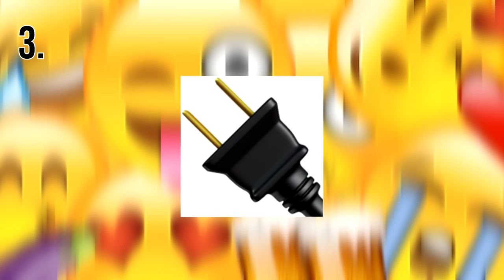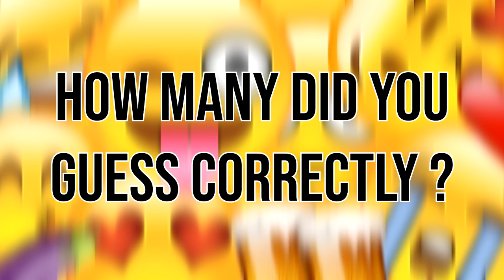Can You GUESS THE FORTNITE SKINS Using The Emojis 90% FAIL Fortnite Battle Royale Quiz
Hey guys, I hope you enjoyed this video featuring Can You GUESS THE FORTNITE SKINS Using The Emojis in Fortnite Battle Royale. Thanks !